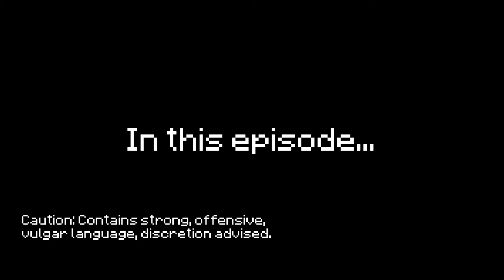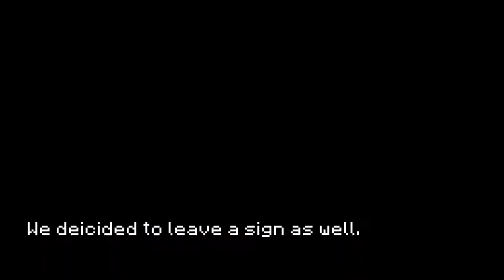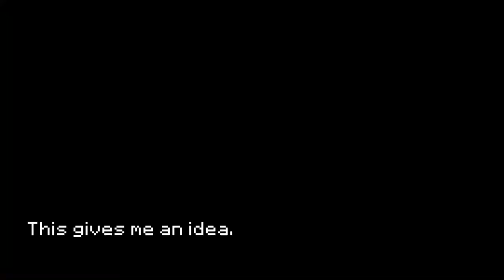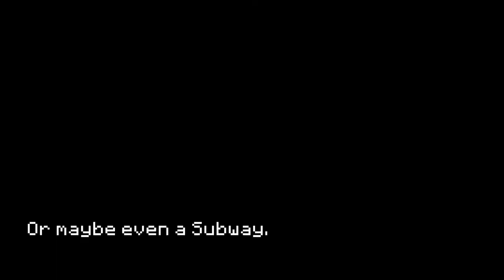Made in Abyss | Minecraft - Episode 3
Music
Among The Stars by Pierce Murphy:

Minecraft